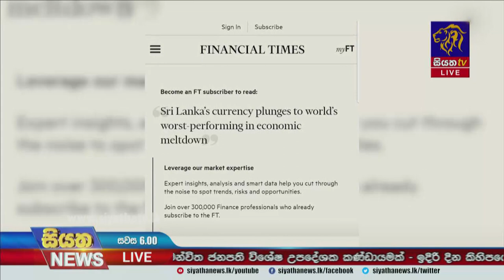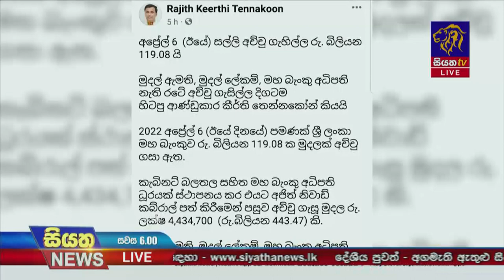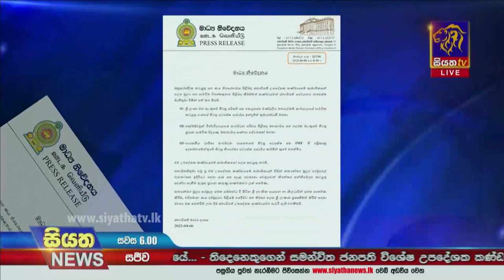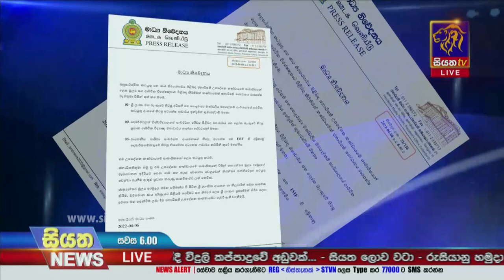Siyatha News | 06.00 PM | 07 - 04 - 2022